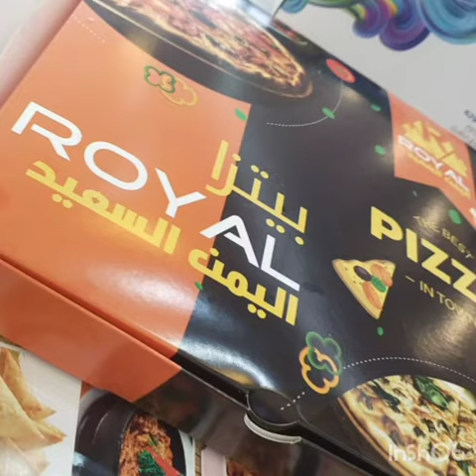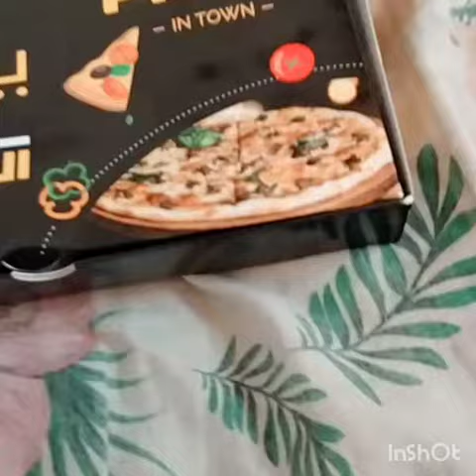😋😋My Pizza Day Vlog😋😋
pizza day
couple vlog
eating pizza
eating Vlog